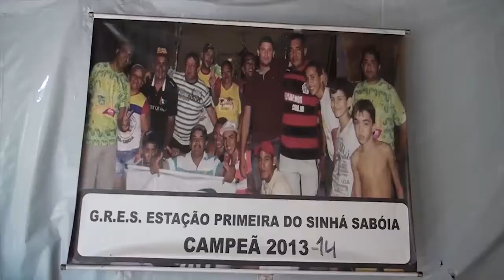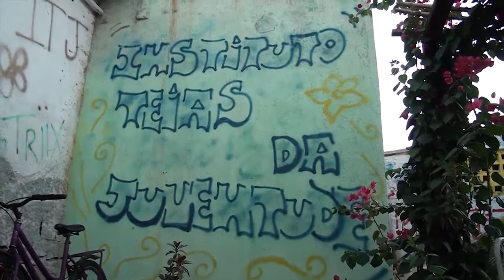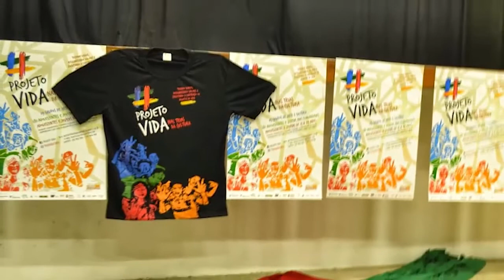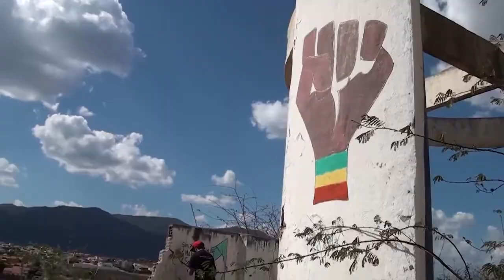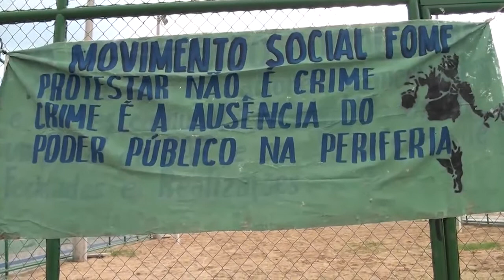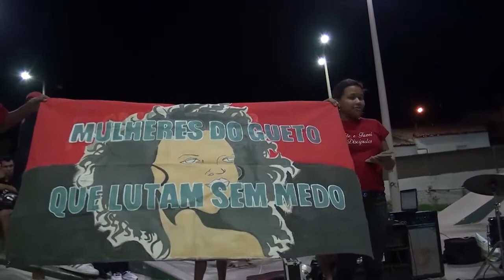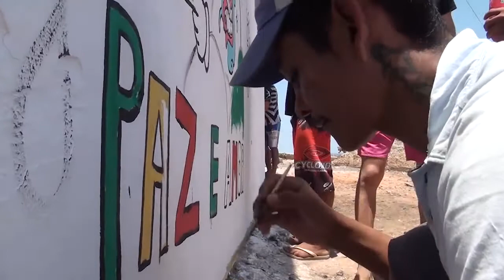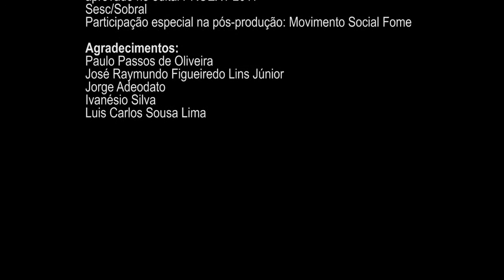Arte e Cultura da Periferia - ACP (Brasil – Sobral, CE – 2015)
Sinopse: O documentário direciona o olhar para os bairros Vila União, Terrenos Novos e Sinhá Saboia, da cidade de Sobral/CE, apresentando cultura e arte na periferia, sobretudo para quebrar uma barreira que sutilmente tenta conceituar cultura e arte nos bairros de periferia como algo homogêneo e estável. Os moradores tornam-se protagonistas de suas vivências através do grafite, do teatro, das escolas de samba, da capoeira, e do rap, mostrando a pluralidade existente na forma de agenciar a cultura e a relação com a mobilização social e política. A pós-produção foi compartilhada entre o Movimento Social Fome e o LABOME.
Ficha Técnica:
Direção: Ana Kélia de Sousa Viana e Renato de Sousa Júnior
Pesquisa: Ana Kélia de Sousa Viana, Renato de Sousa Júnior e Maria José da Silva Nascimento
Direção de Produção: Nilson Almino de Freitas
Câmera: Bruna Silva Araújo, Renato de Sousa Júnior, Antônia Géssica S. Matos, Natanael Shelton de Sousa, Ana Kélia de Sousa Viana, Luís Carlos de Souza Lima,
Still: Áudio: Ana Kélia de Sousa Viana, Antônia Gessica S. Matos,
Entrevistados: Francisco Alves de Oliveira, Antônio José Lourenço Silva, Narcísio Sousa Vasconcelos, Andrine, Thiaguinho, Renan Dias.
Edição e montagem: Nilson Almino de Freitas, Kélia Viana, Bruna Silva Araújo e Renan Dias.
Apoio: Programa "Visualidades: identificação e registro audiovisual para preservação do patrimônio cultural da cidade de Sobral/CE”, aprovado no edital PROEXT 2011
Sesc/Sobral
Participação especial: Movimento Social Fome
Agradecimentos:
Paulo Passos de Oliveira
José Raymundo Figueiredo Lins Júnior
Jorge Adeodato
Ivanésio Silva
Luis Carlos Sousa Lima